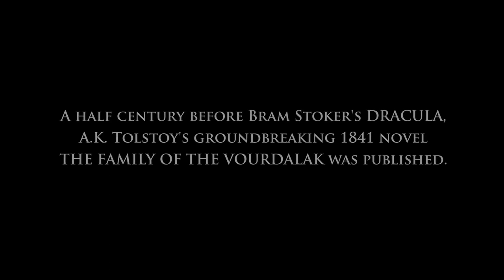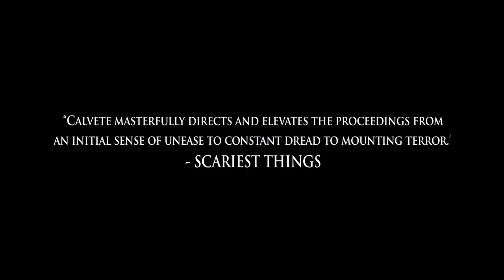A Taste Of Blood Official Trailer (2022) - Horror Thriller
Upcoming Horror Thriller Movie A TASTE OF BLOOD.